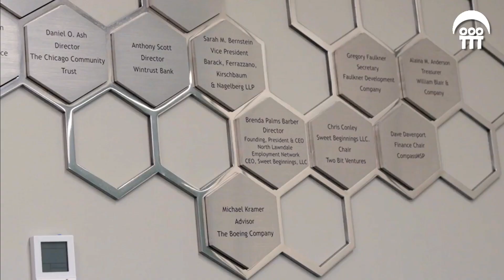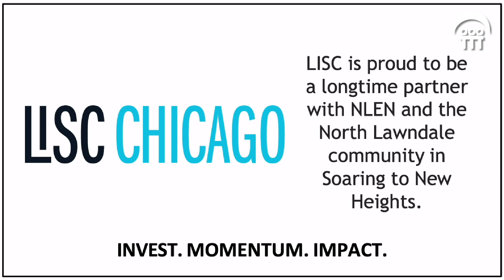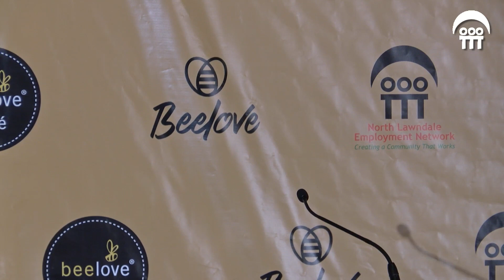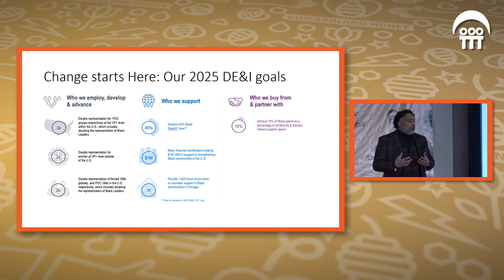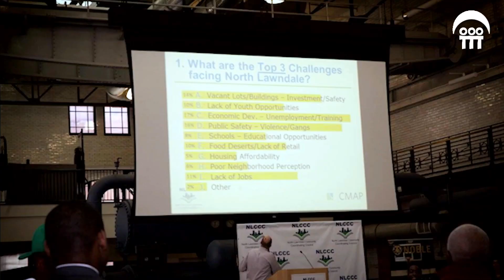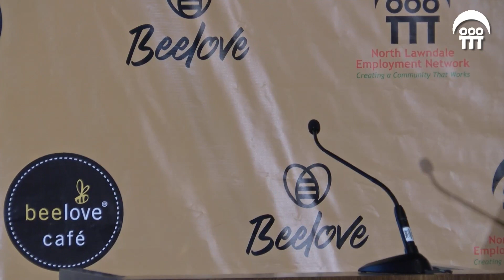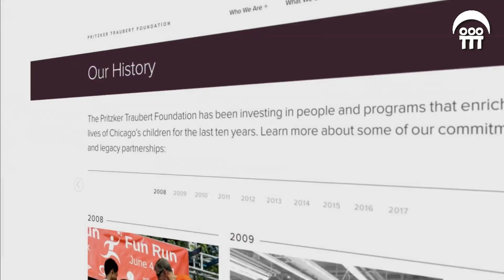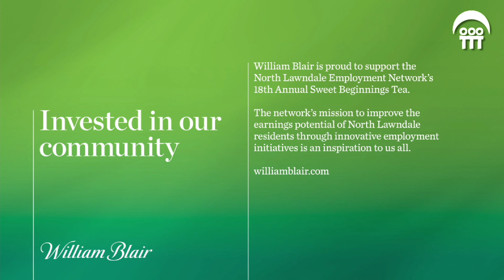North Lawndale Employment Network's 18th Annual Sweet Beginnings Tea